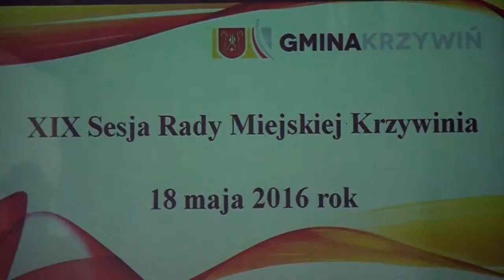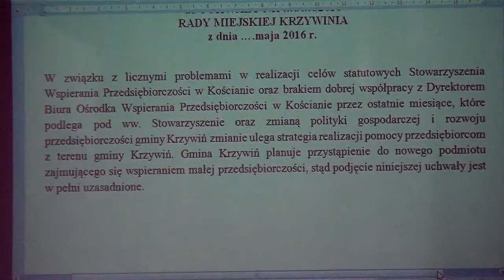KLIN TV IX SESJA RADY KRZYWIŃ 18 05 2016